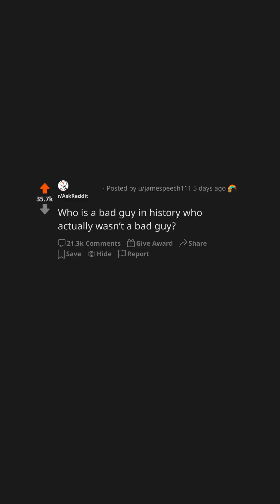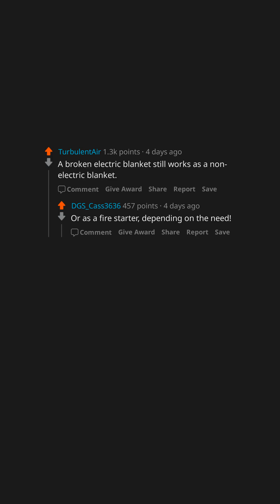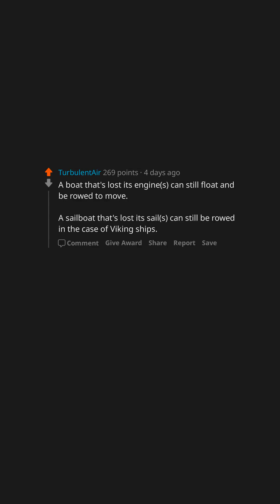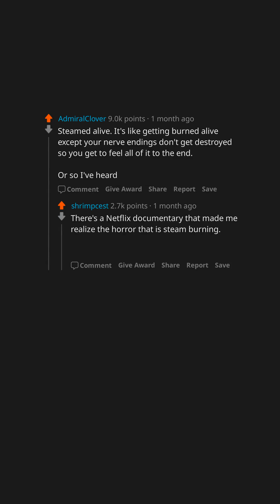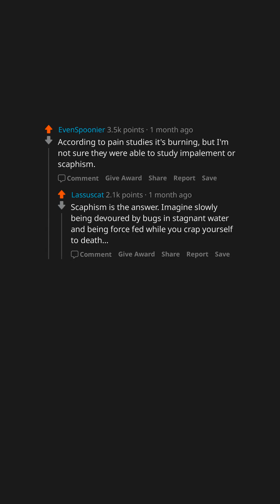AskReddit Compilation #32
Featuring:
Who is a bad guy in history who actually wasn’t a bad guy?
What is something most people think only men do, but actually women do as well?
A broken escalator is stairs. What else still works when broken?
What's the worst movie you ever had to sit through?
What do you think is the worst way a human can die?